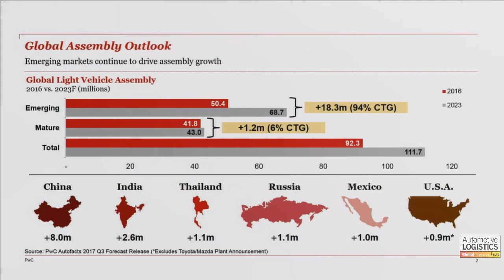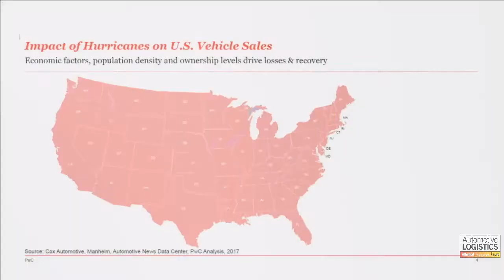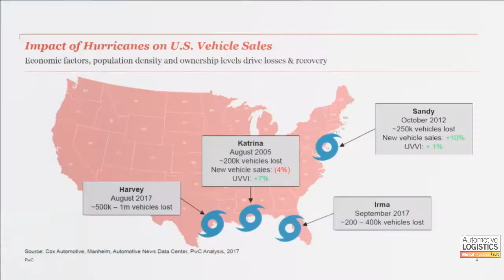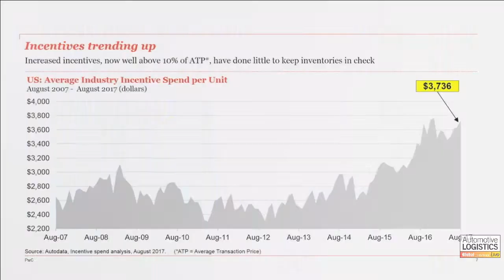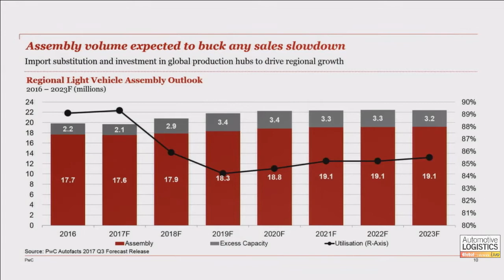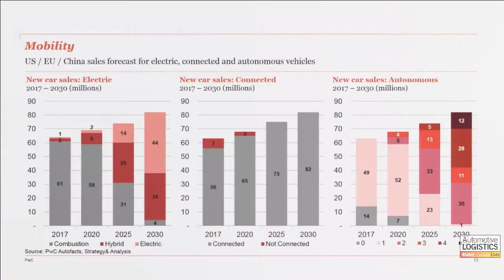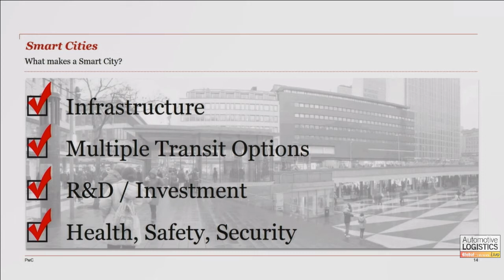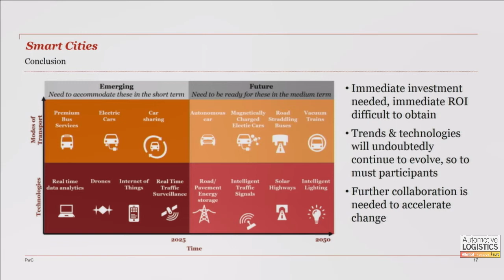SESSION 1: The need for change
With autonomous and electric vehicles, new sales models, new markets and new competitors, the automotive industry is changing so much and so fast that it will soon be almost unrecognisable. So how exactly will this impact on the automotive manufacturing and logistics sectors?

Come and discover:

Where the automotive and automotive logistics sectors are now, where they are heading, and how soon they will get there
How investors and industry analysts see the automotive sector’s outlook in financial terms
This opening session will set the scene for the whole event, highlighting the fast pace of change in the automotive industry and the dramatic developments this will involve for those in its supporting logistics operations.

Michael Silvio VP Logistics Innovation Surgere
Brandon Mason Automotive Director and Mobility Leader PwC